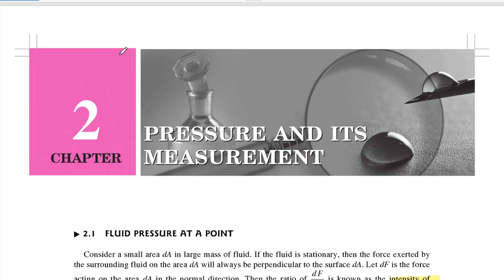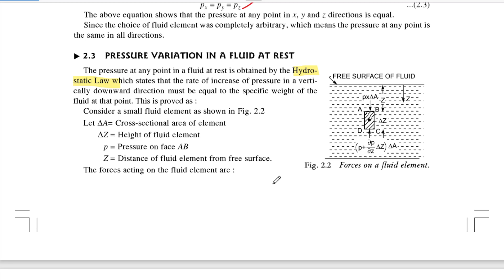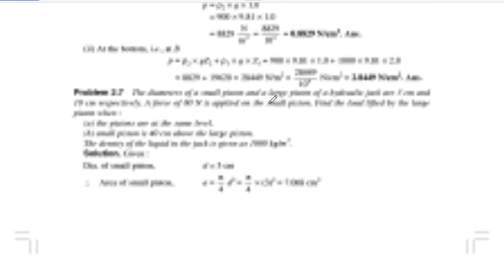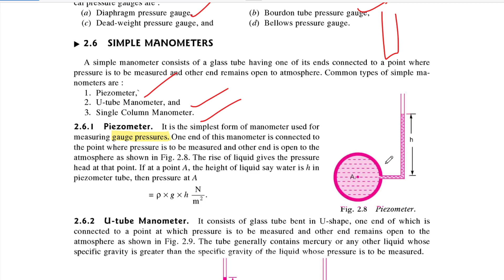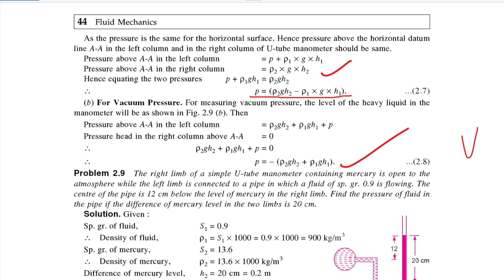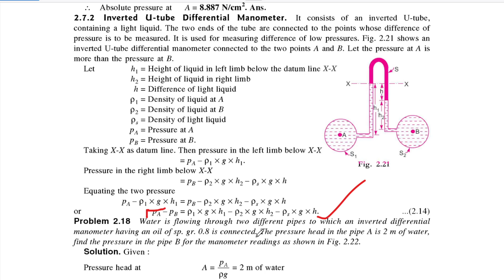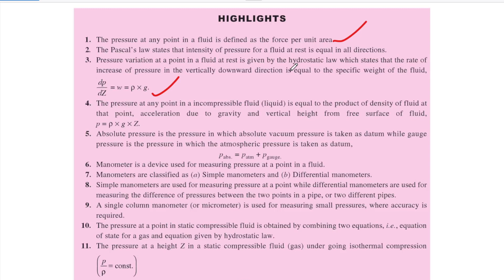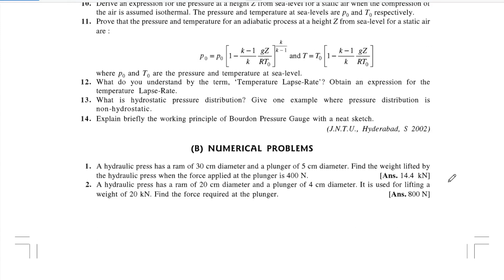Pressure and its Measurement | Fluid Mechanics | Tamil | Civil Engineering | RK BANSAL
A Text Book of  Fluid Mechanics by  RK BANSAL

Fluid mechanics is the branch of physics concerned with the mechanics of fluids (liquids, gases, and plasmas) and the forces on them.

  It has applications in a wide range of disciplines, including mechanical, aerospace, civil, chemical, and biomedical engineering, as well as geophysics, oceanography, meteorology, astrophysics, and biology.